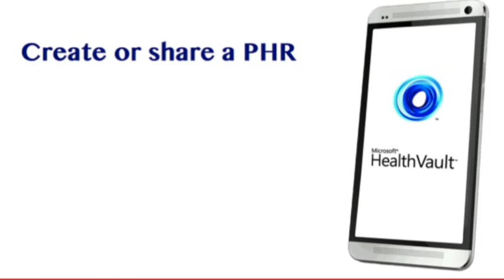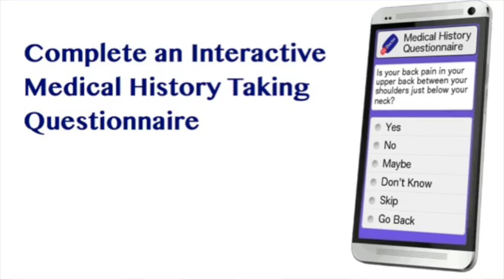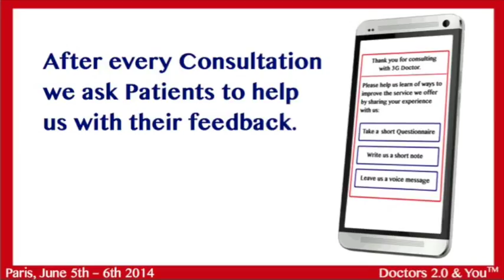Doctors 2.0 & You 2014: David Doherty - 3GDoctor on mobile health best practices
What are the best practices for a patient consultation via mobile phone; 3G Doctor co-founder David Doherty explains at Doctors 2.0 & You 2014.